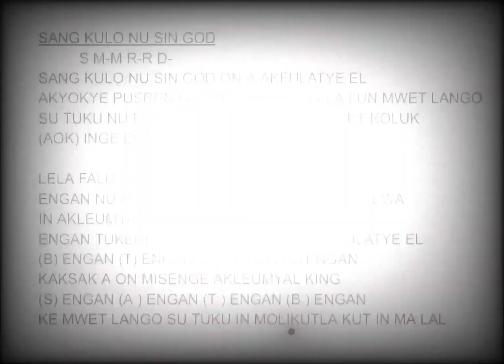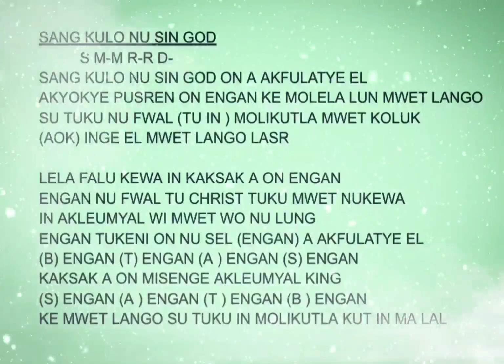Sang Kulo Nu Sin God